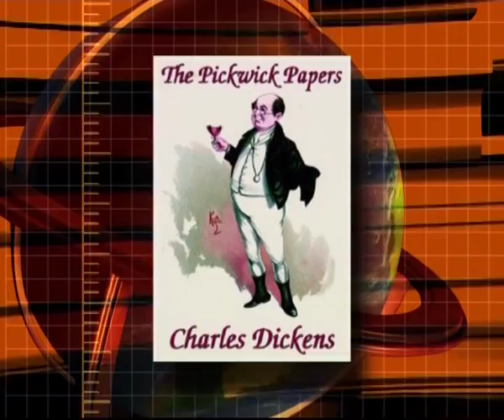7 февраля, 3-я часть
365 дней ТВ представляет | День веков. Хронограф / 2007 г. | Выпуск № 38
7 февраля, 3-я часть